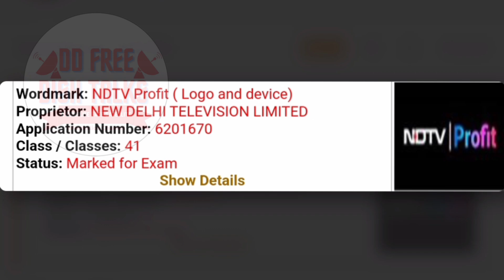Ndtv Network का 1 चैनल 8 दिसम्बर से लॉन्च होगा 1 नए रूप में ।। DD Free Dish Update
Bunick Talks

Thanks...

DD Free Dish Latest Updates
Doordarshan Free Dish
Prasar Bharti
doordarshan free dish
prasar bharti
bunick talks
dd free dish new channels
bunick talks 2

airtel dth to dd free dish
dd free dish channel
mpeg 4 dd free dish price
airtel dd free dish price
doordarshan dth connection
dd free dish hd
icas set top box
free dish tv channel list
dd free dish dth
free set top box channel list
dd free dish hd box
set top box dth free
dd free dish channel list
dd free dish channel list today
free dish box hd
dd free dish new channel list 2023
dd free dish new set top box
free dth channel
set top box price free dish
doordarshan dth
free dth antenna price
dd hd set top box
best mpeg4 set top box free to air
dd direct hd set top box
free channel dth set top box
lifetime free dish tv channel list
dd free dish all channel list
lifetime free dish tv
free wali dish tv price
doordarshan d2h
doordarshan dth set top box price